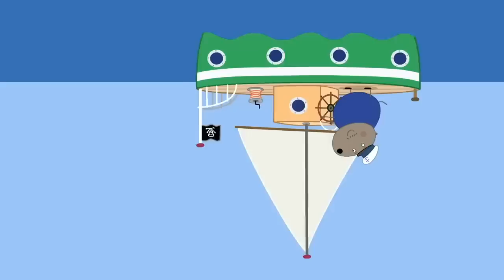Peppa Pig: It's Corn 🐷🌽 Peppa Pig Official Channel Family Kids Cartoons